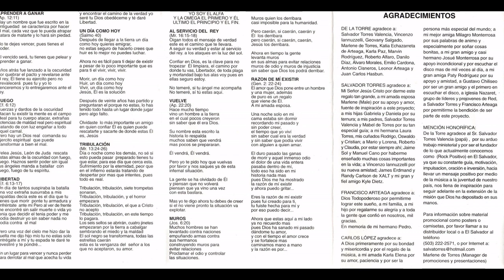DE LA TORRE - APRENDER A GANAR (FULL ÁLBUM)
DE LA TORRE
APRENDER A GANAR
1999

1. Aprender a ganar (00:00)
2. Fuego (03:25)
3. Libertad (08:03)
4. Un día como hoy (12:36)
5. Tribulación (16:37)
6. Al servicio del rey (20:47)
7. Sin temor (24:19)
8. Vuelve (28:30)
9. Muros (33:10)
10. Razón de mi existir (37:21)